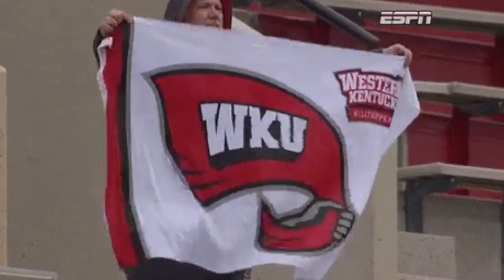One More Time - WKU Boca Raton Hype Video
The WKU Hilltoppers face the Memphis Tigers in the Boca Raton Bowl on December 20, 2016 after defeating Louisiana Tech in the CUSA Championship. WKU became the only school in CUSA history to host back-to-back championships. "One More Time," boys.